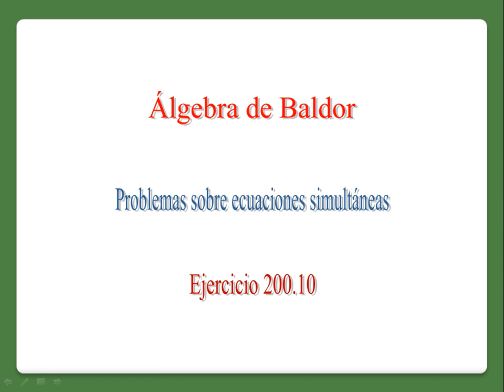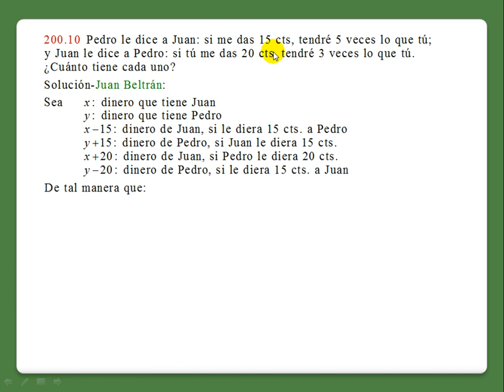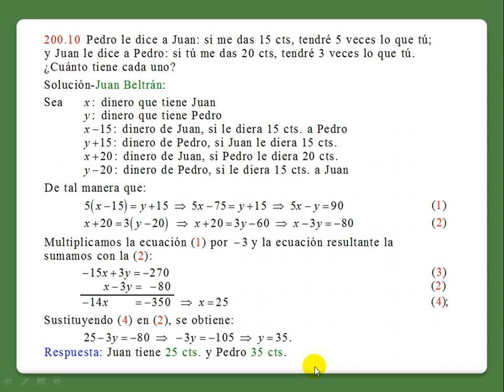Baldor 200.10.mp4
Problemas sobre ecuaciones simultaneas